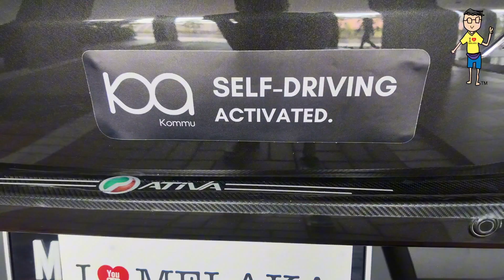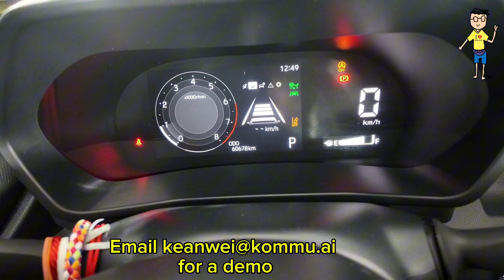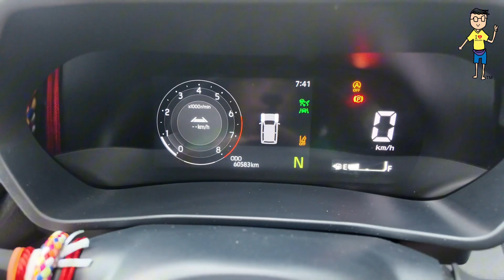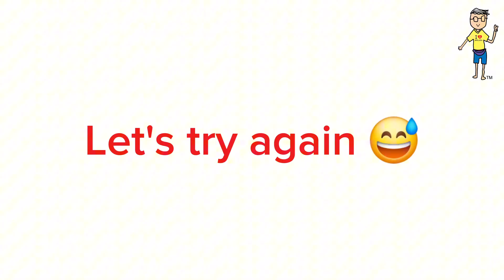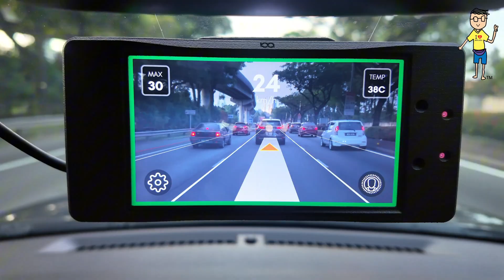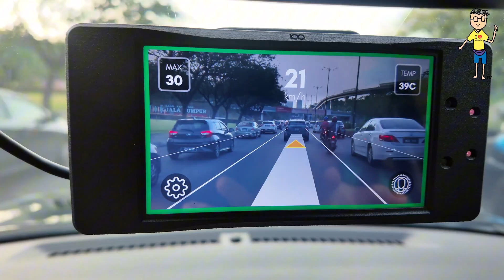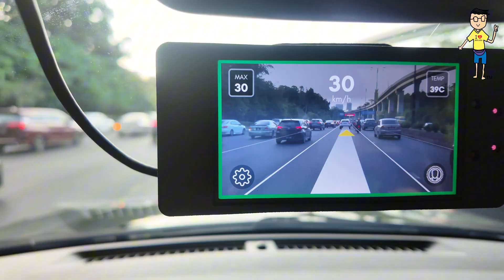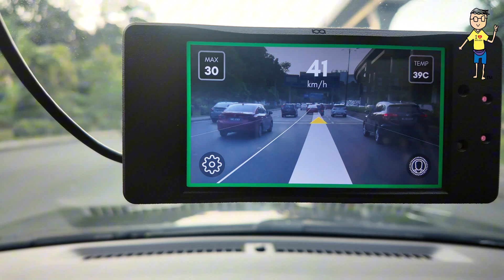Kereta mu, dah Ai lum? Kommu ai self driving.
Kommu ai Self Driving system.
Enhance your self driving capabilities.

Kommu Sdn Bhd
C/105B, Block C Vista Shop,
Jalan PJU10/2A Damansara Damai,
47830 Petaling Jaya.